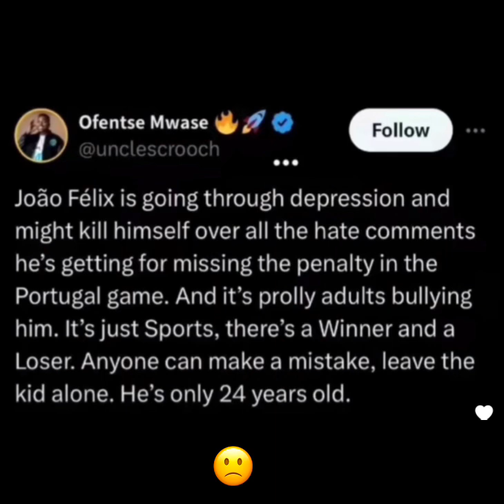Joao killed himself look at the news